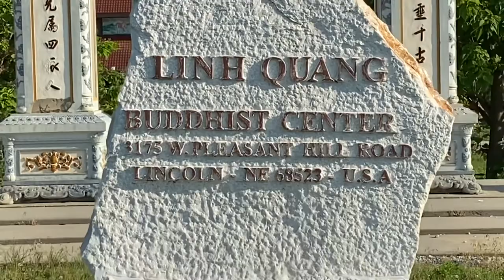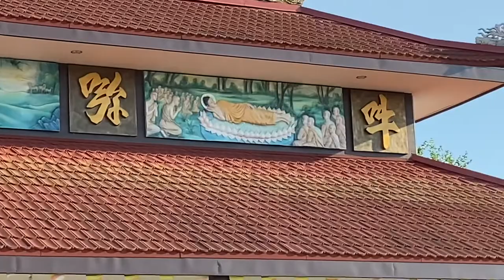Linh Quang Buddhist Center - Lincoln, Nebraska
16th of June, 2021